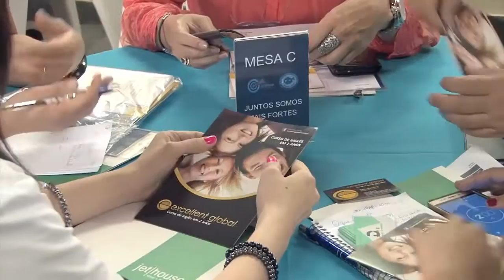Video Background para site JET HOUSE NEGÓCIOS - IZYNET